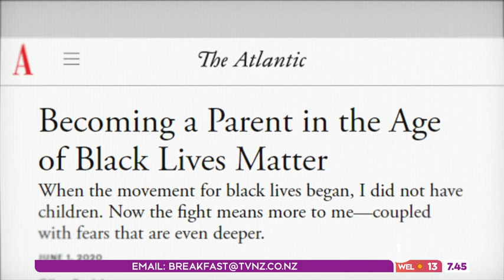US author on explaining Black Lives Matter to his black children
Clint Smith wrote a stirring piece in The Atlantic about become a parent in a world of racism.

Start your day the right way with a combination of news, sport and entertainment.
 Weekdays from 6am on TVNZ 1